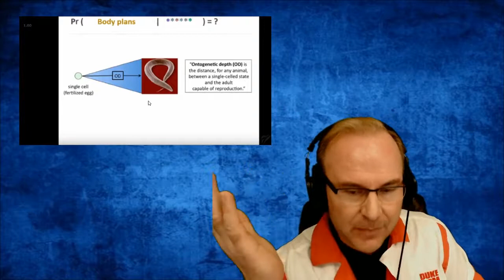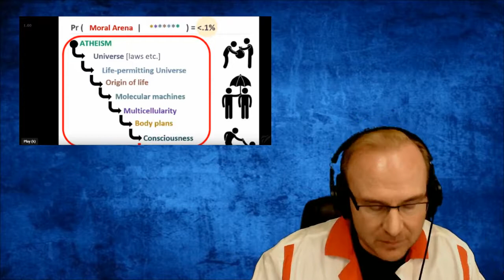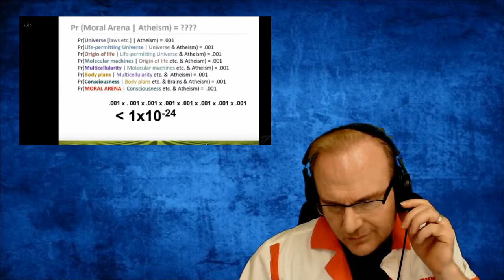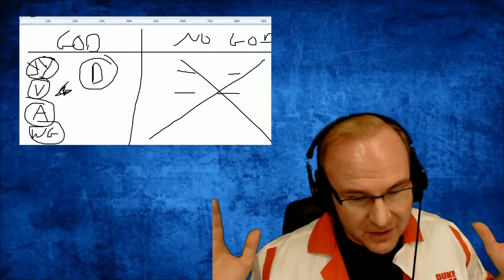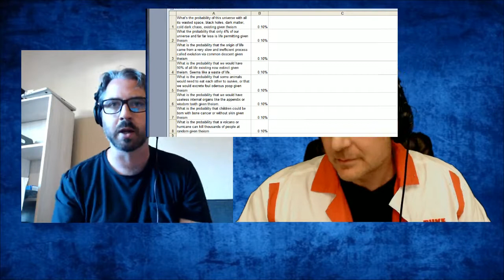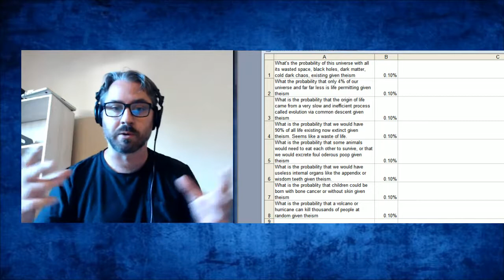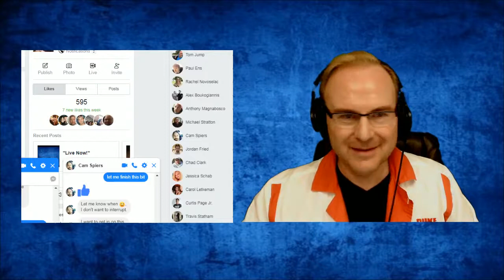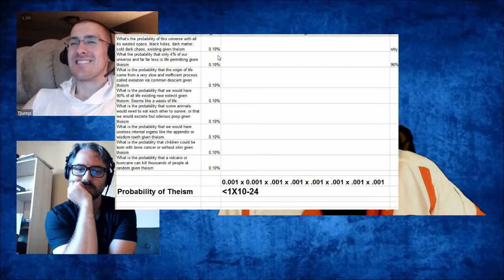[MIRROR][CAM] Best bits of the Tom Jump vs Jonathan McLatchie "Does God Exist" debate